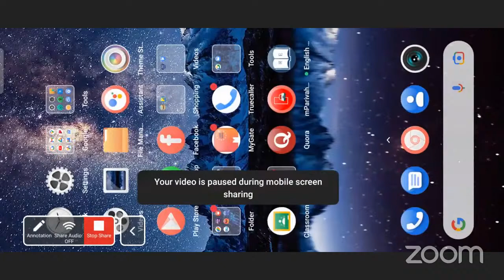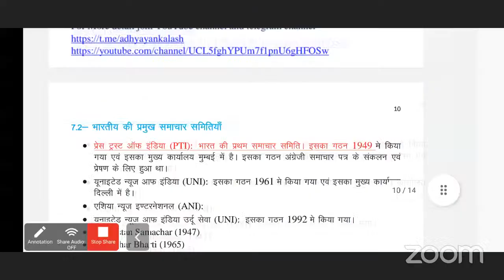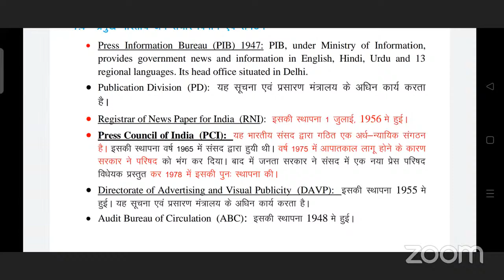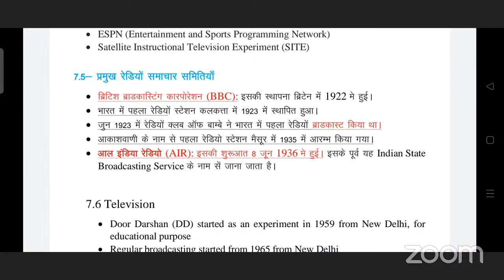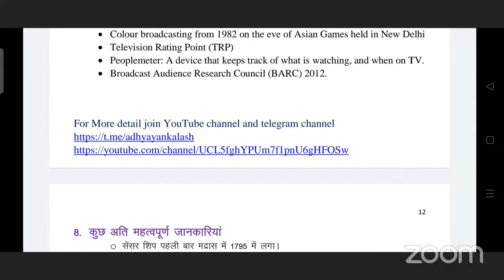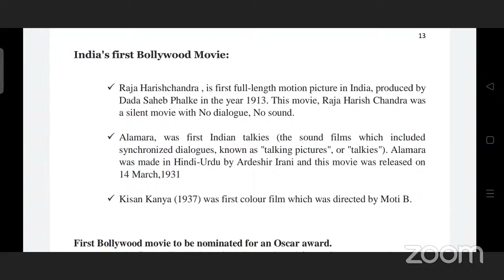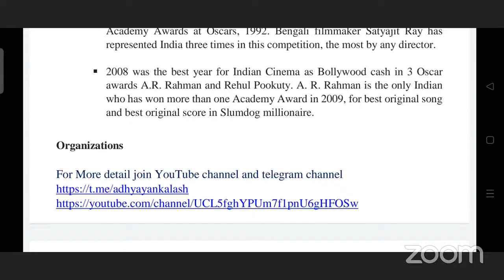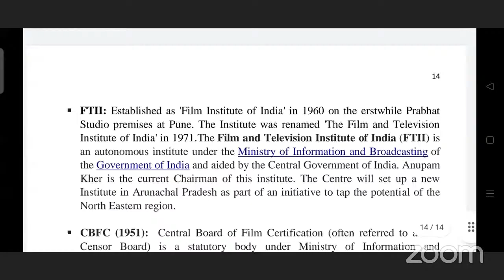Communication L-4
Registration is going on.
Registration link for New Batch